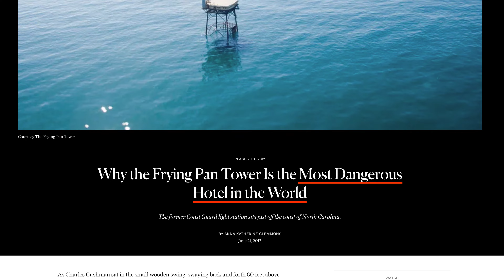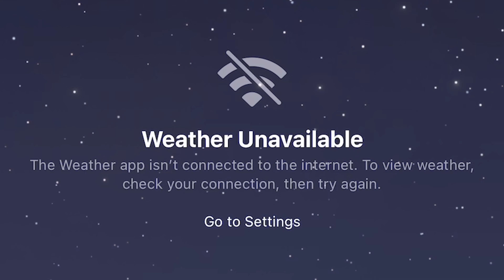Overnight In The World's Most Dangerous Hotel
I survived 50 hours in the world’s most dangerous hotel! It's called the Frying Pan Tower located in the Atlantic Ocean and surrounded by sharks. I took @ManuelBoza to confront his fear of the ocean and it was a wild experience

I Survived 50 Hours In The World's Most Dangerous Hotel